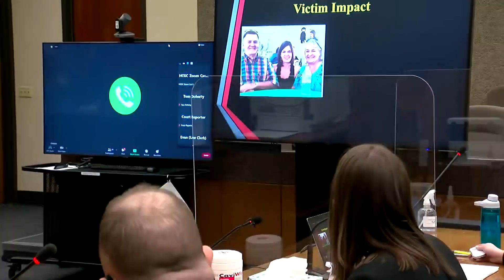School Bus Driver Sentenced In Deadly Hit-And-Run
Jason Rynders pleaded guilty to killing a woman on his route in Brooklyn Park two years ago. Only on WCCO, Susan-Elizabeth Littlefield shares his words to the victim's heartbroken family.